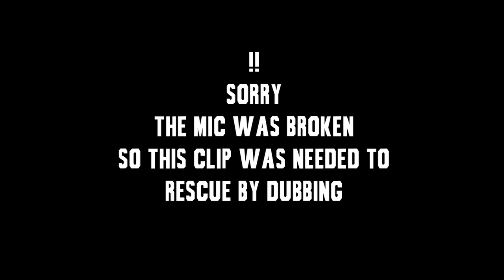Jedward meet Kjelleman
Jedward was lucky. When they was in Sweden they met the famous Kjell "Kjelleman" Eriksson. They could help him to choose what we in Sweden call kakelplatta. The bad luck was that the mic was broken, so the camera don´t record any kind of sound. That´s why the clip is dubbing-dubbing by professional dubbers.